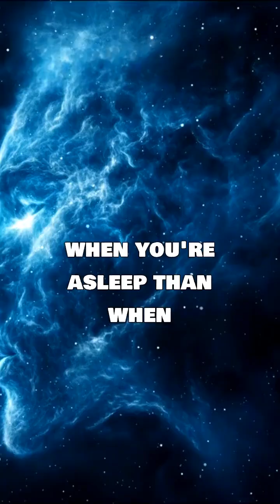5 Crazy Human Body Facts You Won’t Believe!!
The human body is full of wild surprises!
In this short video, discover 5 fun and unbelievable facts about your body — from glowing in the dark to producing enough saliva to fill swimming pools.